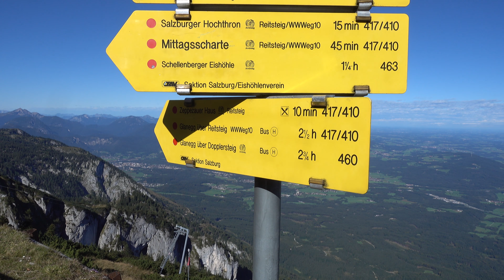Hiking with stunning views from Untersberg near Salzburg, Austria